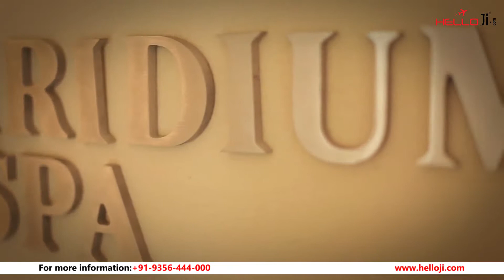The St. Regis Mauritius Resort | 5 Star | HH213 | Helloji.com